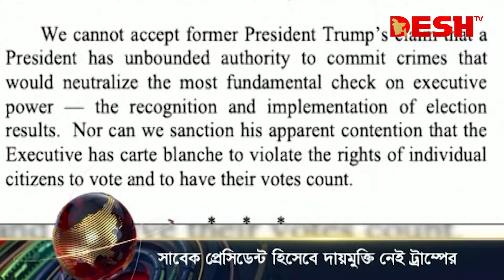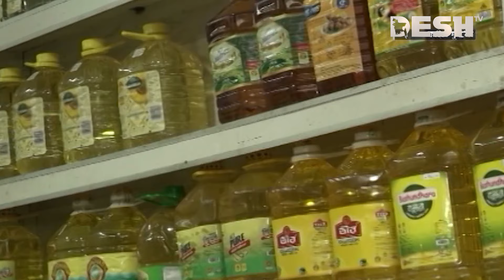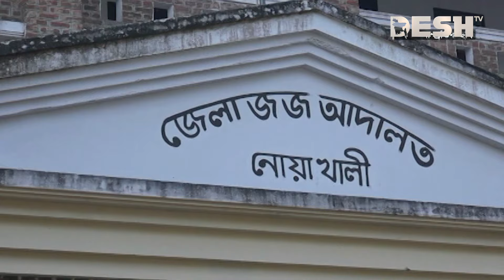দেশ সংবাদ | সকাল ৭.৩০ | ০৭ ফেব্রুয়ারি ২০২৪ | Desh TV bulletin 7.30AM | Latest Bangladeshi News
»» Office Address:
42, Shaheed Sangbadik Selina Parveen Sarak, Malibag 1217 Dhaka, Dhaka Division, Bangladesh